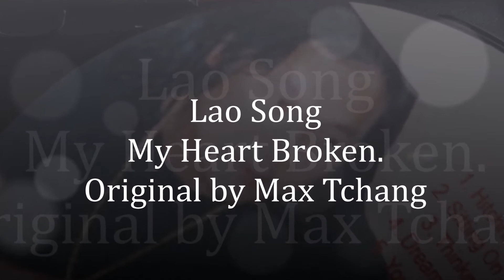Lao Song My heart broken! Original by Max Tchang 1/27/2015